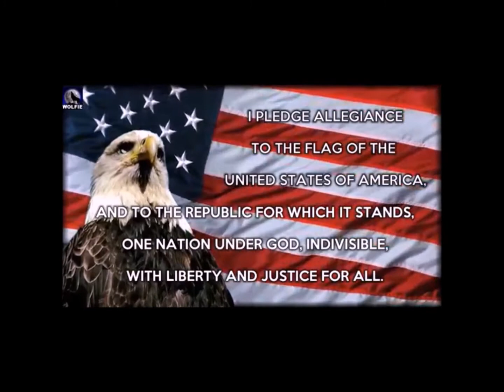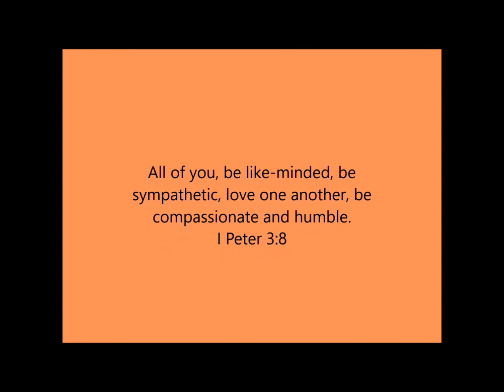Thursday January 13 '22